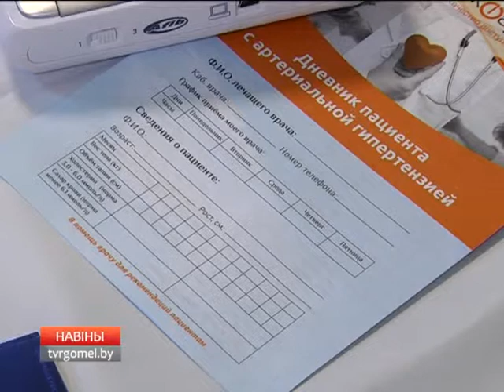Республиканская конференция о проблемах внезапной смерти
Сегодня в Гомеле продолжает работу республиканская научно-практическая конференция, посвященная проблемам внезапных смертей от заболеваний сердца. Среди участников конференции  - ведущие специалисты из Беларуси, России, Польши, Чехии, Хорватии.